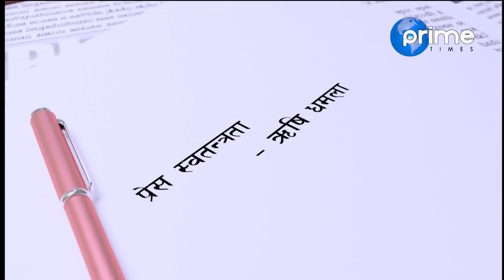ज्ञानेन्द्र शाहले थाइल्याण्डबाट फर्किएपछि गणतन्त्रलाई कू गर्ने, यस्तो छ तयारी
Program:Janata Janna Chahanchhan
Presenter:Rishi Dhamala
Guest:सुरेन्द्र भण्डारी
Video By: Prime Times Television